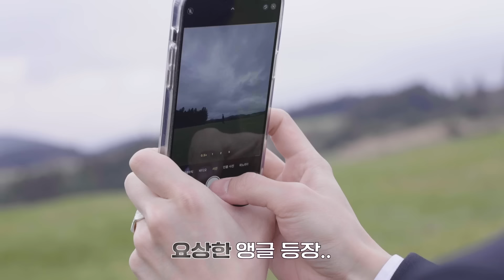THE BOYZ(더보이즈) ‘Nectar’ MV MAKING #2